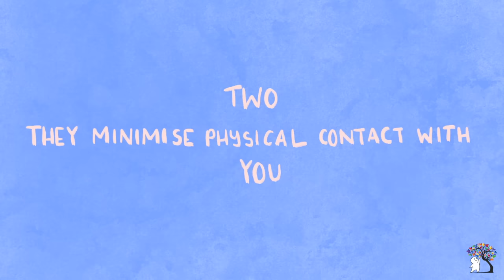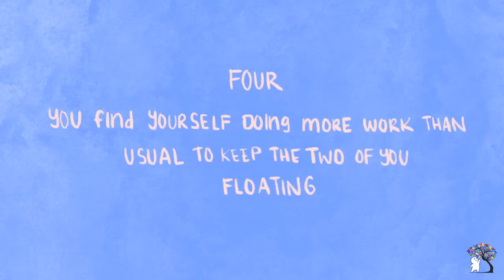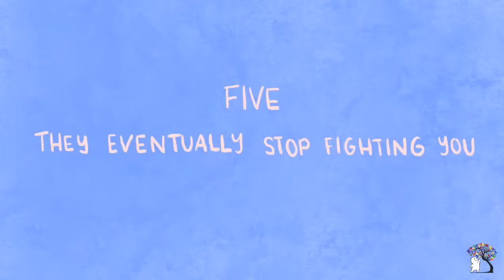5 Signs Your Partner is Falling Out of Love with You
It is more hurtful when your partner is falling out of love with you, compared to them having arguments and conflicts with you. This is because when they fell out of love with you, they will become indifferent and do not really care anymore. It feels like a dead-end, and there’s nothing to solve anymore. Whereas at least for conflicts, when there are arguments, there is still hope in solving them. Do you feel like your partner might not love you anymore? Here are 5 Signs Your Partner is Falling Out of Love with You.